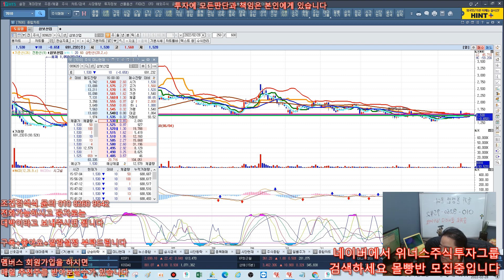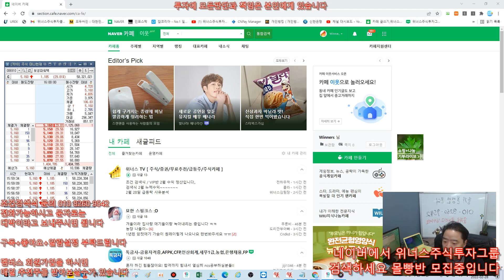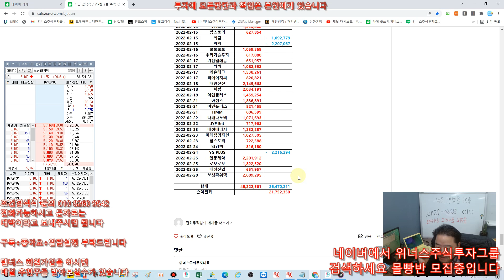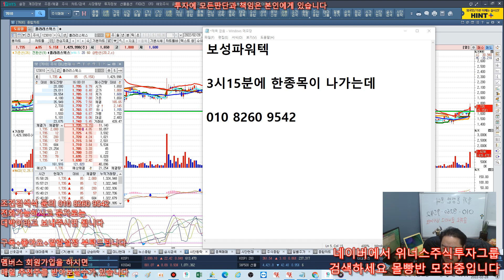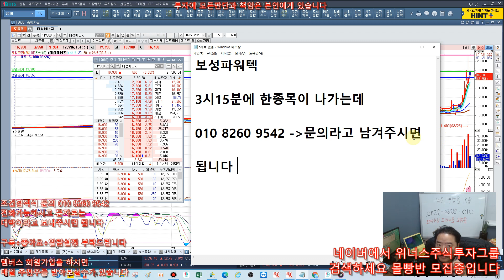3월2일 대박 수익 날 주식 종목 무료추천, 상한가 매일 나옵니다 수익 초대박 ! - 오늘은 보성파워텍 상한가 역시 굿이죠!! 초대박 굿